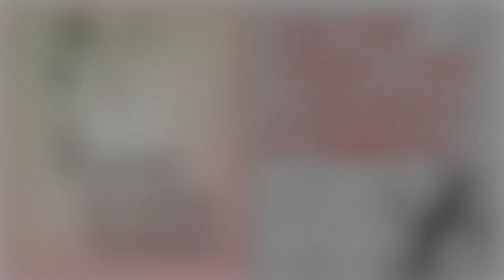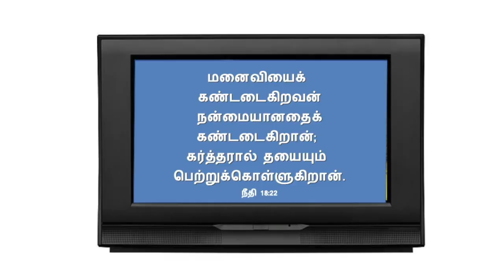இயேசுவின் அன்பும், சாத்தானின் சதியும். Testimony by Sam Jebas (Part 1/4)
Bro. Sam Jebas was born in Thoothukkudi district in Tamil Nadu and was brought up in Coimbatore city. His father owns a Super Market and Sam was managing it. As a child, Sam was suffering from a birth disorder in his personality which made him a failure in school. As he grew up, he picked up wrong friends and habits that made him a drug addict & a hard-core alcoholic. One day when he was resting in his room, he heard a thunderous voice from nowhere threatening that his life was short and would die soon. This voice was terrific and made Sam to stop all outdoor activities that would endanger his life. Meanwhile, while watching a Christian TV program a message from the tele-preacher appealed to him, which said that a prayerful wife will be an instrument in detering any danger to her husband. This prompted Sam to get married soon. While returning from the marriage by car, a terrible road accident happened on the way. This is the end of part 1 and in the remaining 3 parts, Sam will tell us the rest of the testimony.